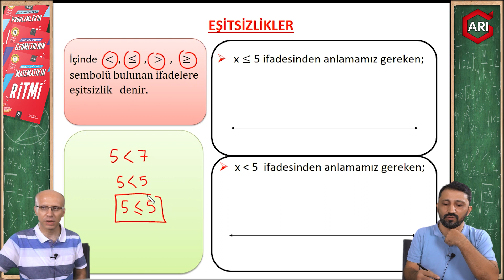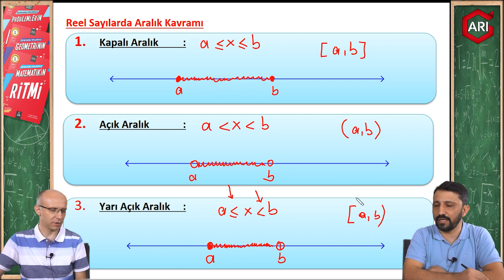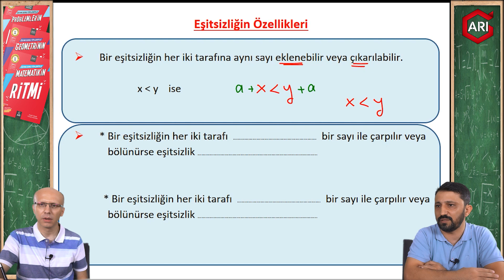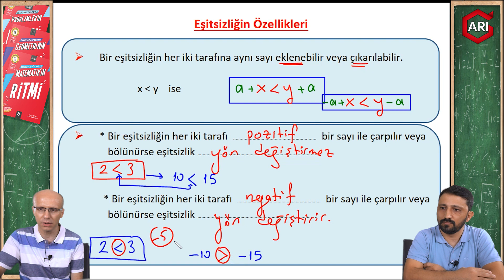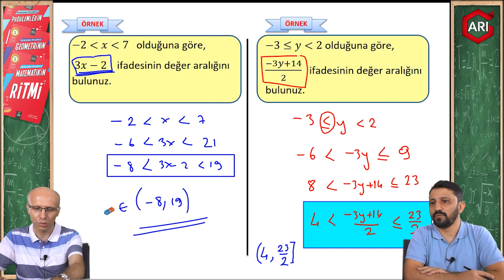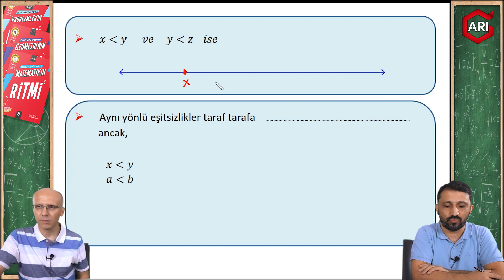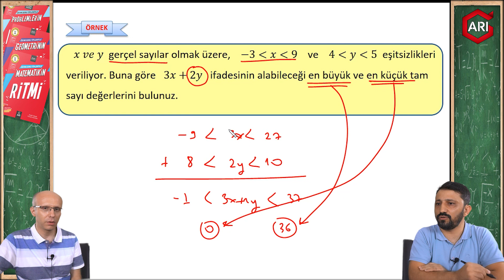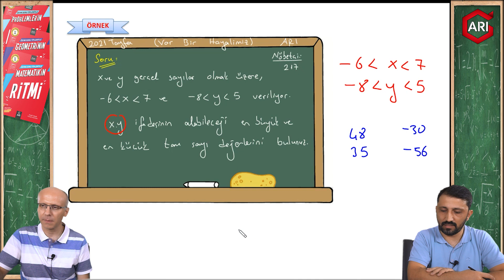MATEMATİK | SIRALAMA VE BASİT EŞİTSİZLİKLER 1 | Çözümlü Sorular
Matematik işlemlerinde sıralama ve basiteşitsizlikler konusunu birlikte inceleyeceğiz. Bu dersimiz daha çok basit eşitsizliklerin özellikleri üzerinde duracağız.